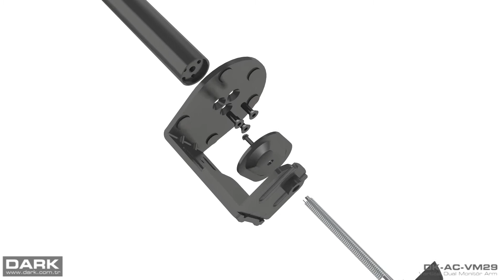DARK VM29 VESA Dual Monitor Arm ( Masa Tipi Çiftli Monitör Kolu )